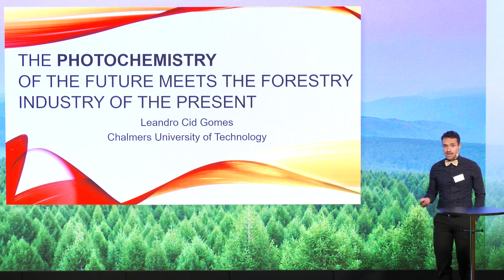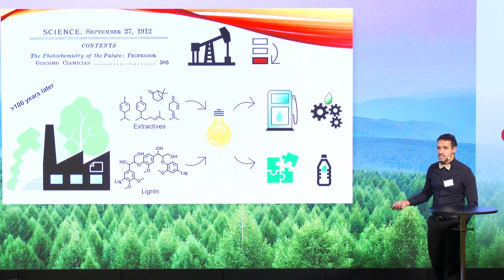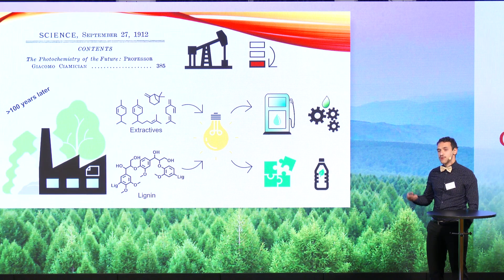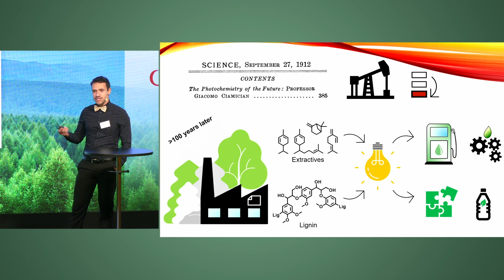MWP Young Researchers’ Program 2023 - Leandro Cid Gomes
3MT presentation at the Marcus Wallenberg Prize Young Researchers’ Program 2023 in Stockholm, Sweden.